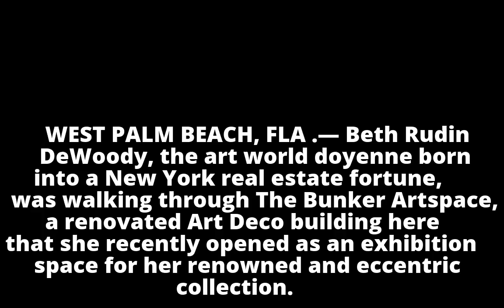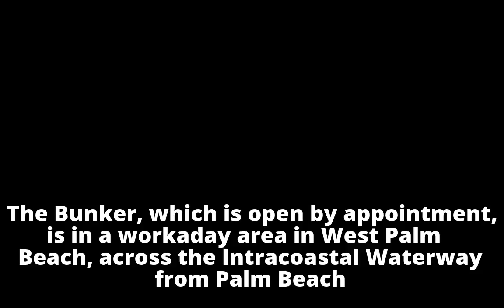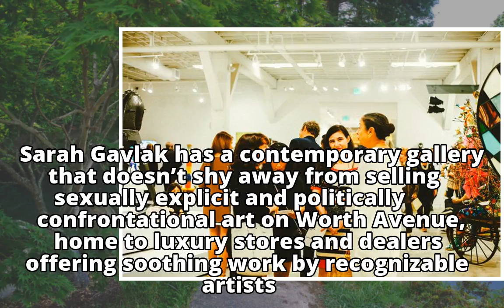Mar-a-Lago Has a Feisty New Neighbor